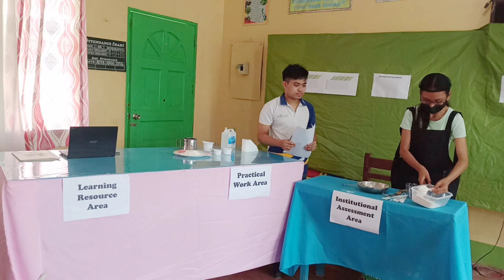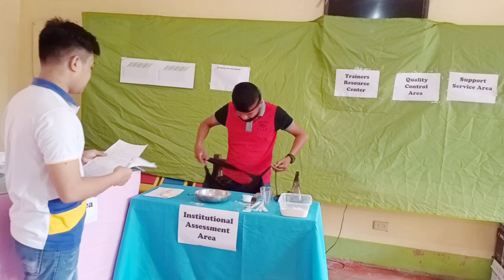FACILITATING LEARNING SESSION | FOR TM PURPOSES ONLY